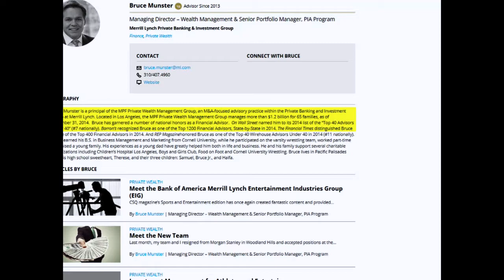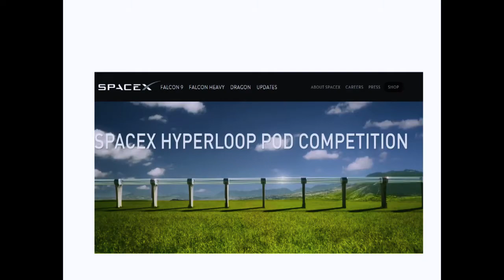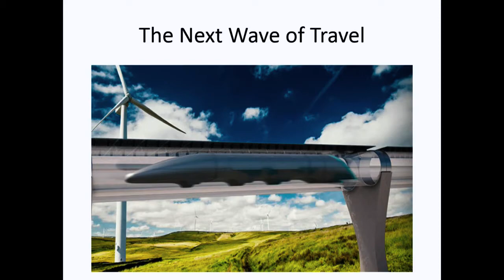How would you like to travel at over 700 MPH and get from Los Angeles to San Francisco in 30 min.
Is time Travel becoming a reality?  Well, you might not be able to travel back in time but soon you might just be able to go to dinner from Los Angeles to San Francisco in 30 mins.  Watch as Don and Gino share Rob Lloyd's newest idea on the horizon.  Be informed and text NREC to the # "58885" and visit nrecafe.com today.